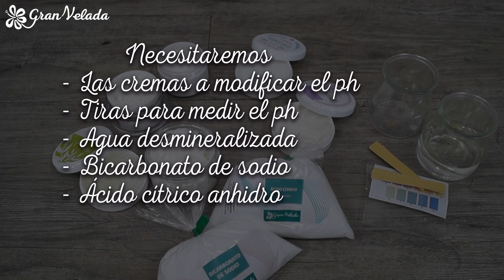Medir el ph de Cremas Caseras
El pH de nuestra piel oscila entre el 4 y el 7, de ácido a neutro, dependiendo de la zona de la piel. Es importante mantener nuestro pH para que la piel no se escame o irrite. Más información en nuestro blog;
Materiales que necesitaremos
- las cremas a modificar el ph
- tiras para medir el ph